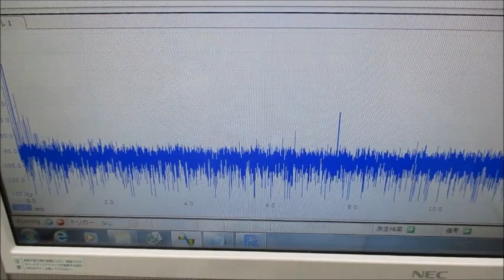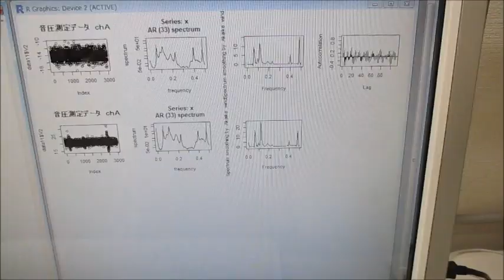超音波プローブ（発振型、測定型、共振型、非線形型）の製造技術